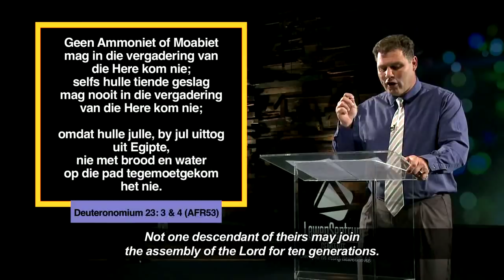Die Woord Erediens S4 Episode 16 - 16 Desember 2018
As deel van ons reeks oor die vroue van Kersfees, kyk Prediker Andries Enslin vandag na Rut.